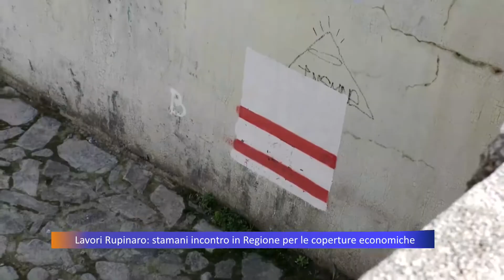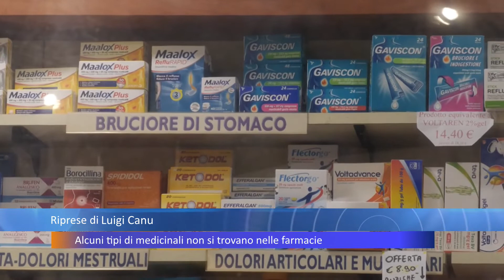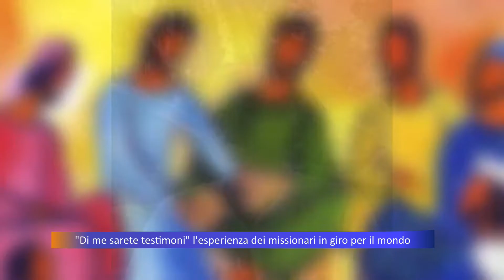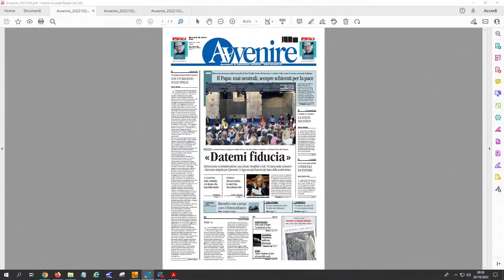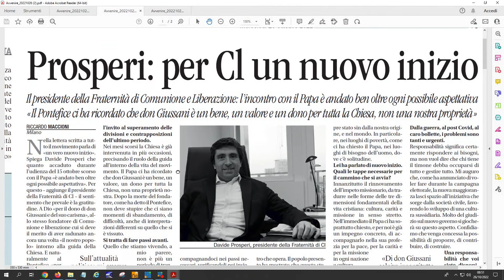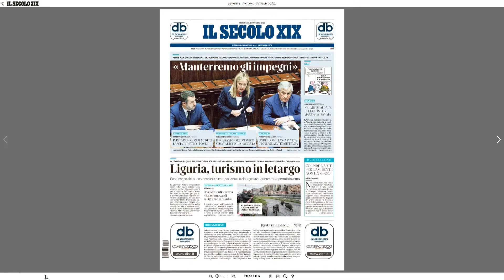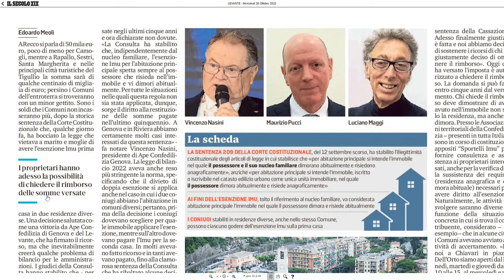TiGullioggi - edizione delle 13 - 26/10/2022